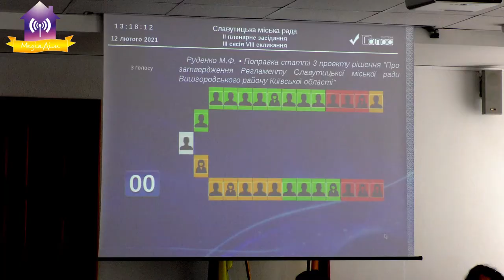Депутатка М. Руденко про мову, регламент та небажання змінюватись…